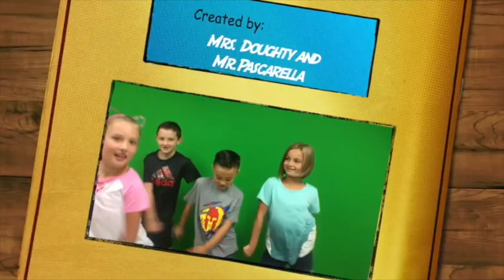South Allegheny Elementary February 7, 2020